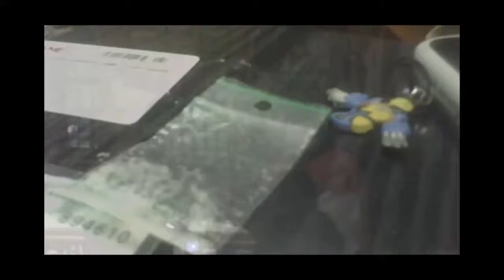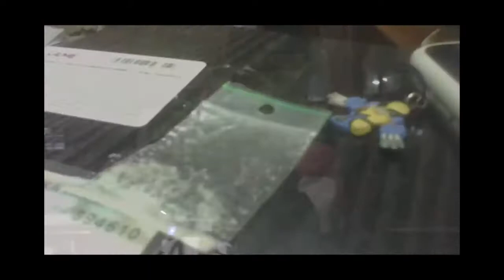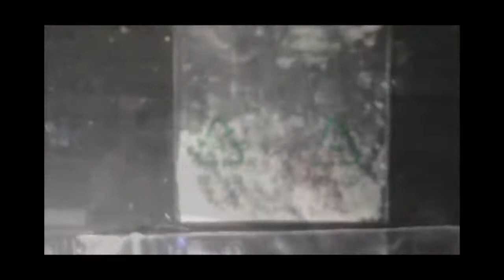Tyler Durden & Kaarlem - Panadol & Prada